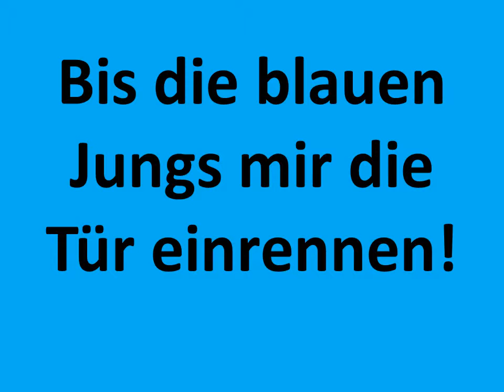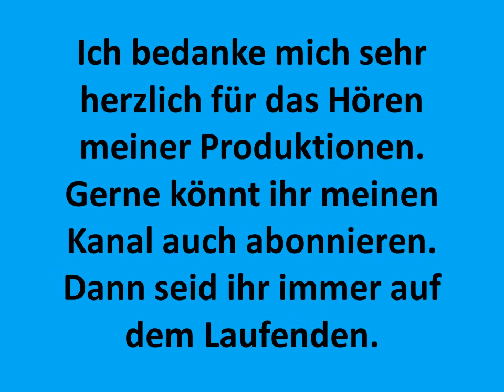Carsten Todt Bis zur Sonne und noch weiter Chords for David Pitx